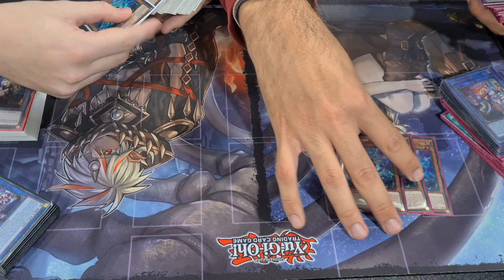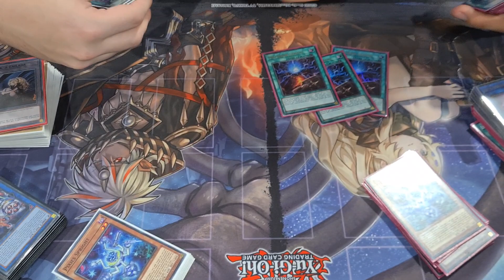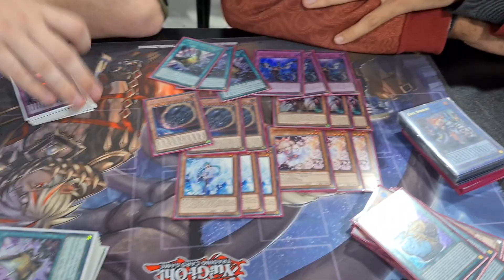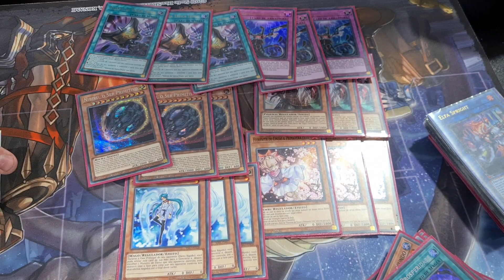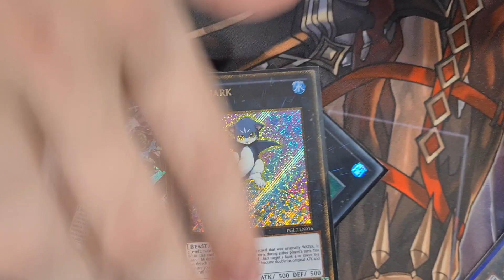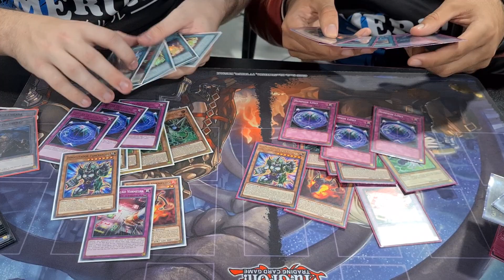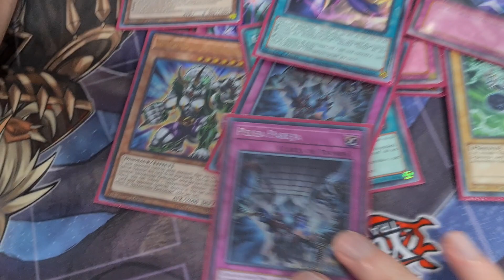2º e 3º LUGAR REGIONAL CURITIBA - SPRIGHT